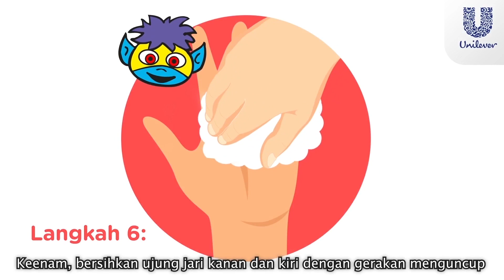6 LANGKAH CARA MENCUCI TANGAN | Pembiasaan 1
Find us on
✅Fanspage
MI/SD Islam Nurul Huda Cikampek/